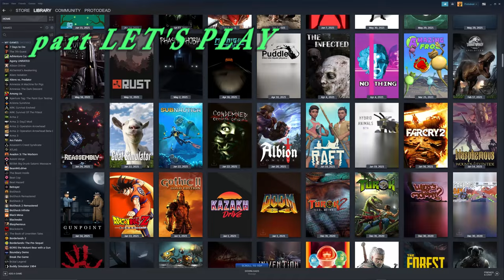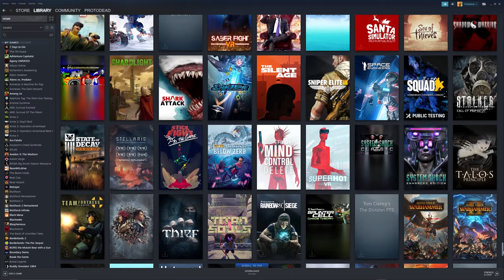Let's try out: Iron Harvest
Hey guys! A classic real-time strategy game with an epic single player campaign, multiplayer & coop, set in the alternate reality of 1920+

RECENT REVIEWS: Mostly Positive (209)
ALL REVIEWS: Mostly Positive (9,121)
RELEASE DATE: Sep 1, 2020
DEVELOPER: KING Art
PUBLISHER: Prime Matter

this video series was originally meant to be a first look, or first impressions, and maybe a bit of tutorial... not a in depth sort of review or analysis, though... Enjoy!

GeForce RTX 2080 SUPER water cooled 8 GIG DDR6
Razer Blackwidow V2 with orange switches Keyboard
Corsair RMx Series (2021), RM850x, 850 Watt, GOLD, Fully Modular Power Supply
MXL Mics 770 Cardioid Condenser XLR Microphone

Adobe Premiere Elements 20 video editor
Da Vinci Resolve video editor